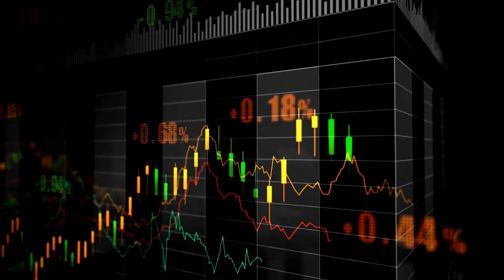Construction Profitability with Ruth King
Construction Secrets Youtube Channel starts a new series where we interview high-level experts in the Construction Industry for FREE consulting for you! In this episode, our first guest is the Profit and Wealth Guru, Ruth King, who shares with us the one thing you should do to increase Profitability in your Construction Business.🤑 Tune in!

Also, you can visit this link to learn more about Ruth King and her expertise: ruthking.info

Our “Quantum Contract Advantage Service” is known industry-wide for taking construction contractors from being contractually vulnerable, losing money on project administration, and appearing amateur during bidding and negotiations to instead putting that process on auto-pilot so they can secure more contracts, with better terms, for more profit, all while reducing risk. Here's How

If you want to find out more, book a 30-minute, no-obligation call with one of our contract experts Jump on a free strategy session to see how we can help you